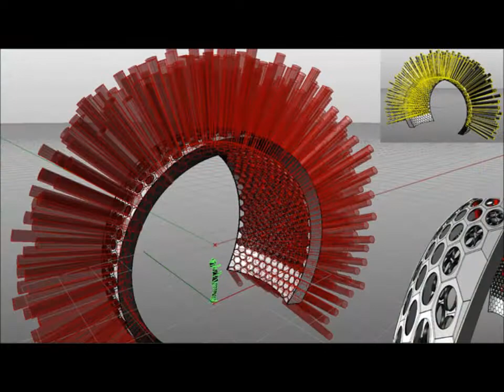aeolus fabrication movie.wmv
Making of Aeolus- Acoustic Wind Pavilion. Aeolus is artwork designed to sing and resonate in the wind.